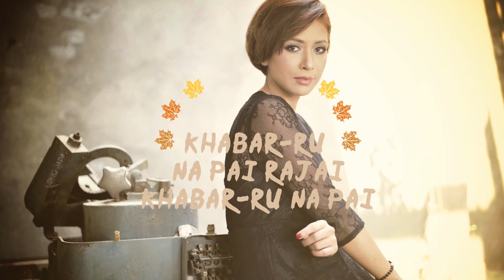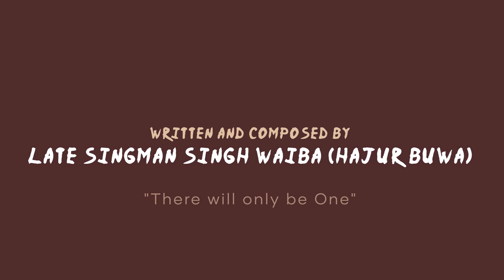Navneet Aditya Waiba - Udho Jada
Udho Jada is the plaintive lament of a newlywed, who misses her young husband who has left their mountain home and travelled to the distant plains, in search of work. Everything reminds her of the passage of time and how intensely she misses the simple gestures of affection. Seeing a blossoming flower, she bemoans the fact that if she plucks it, it will wither without someone to lovingly place it in her braids.

She sings to us of the garden her husband planted for her and of how she has nurtured it with her tears. She tells us of the Mauri (bee) that secretly stole the nectar from the flowers in her garden, before the Bhawara (Bumble bee), even had a clue.

The song is full of symbolism. The passage of time is beautifully described in how the seedling (chitu changay biruwa) that she passed on her way downhill has turned into a bud (kopila) by the time she makes her way up. The deep regret of fading youth is captured by the stealing of nectar from flowers at their prime by a common bee (mauri) while the bhawara (the rare mountain bumble bee) misses it all and is clueless. Bhawara here symbolizes her young husband.
The lament, the regret, the intense loneliness in the melody and the voice of Navneet is so visceral, it transcends language.
-Article on Udho Jada written by Thuli Hangma Didi.

Song genre - Madaley Maruni Birhani.

Produced by- Satya Aditya Waiba
Written and composed by - Singman Singh Waiba (Hajur Buwa)
Graphics, animation and video- Satya Aditya Waiba
Techies:
Arranged and recorded by - Rubin Kumar Shrestha
Mixed & mastered by - Samik Sapkota (Mumbai)
Musicians:
Percussions- Raju Maharjan
Flute- Rubin Kumar Shrestha
Tungna- Arun Manandhar
Guitar and bass- Prasan Pariyar
Sarangi- Prince Nepali
Keys - Daniel Christopher
Sahanai- Dhana Bahadaur Gurung
Navneet photographer- Sanjog Rai
Recorded at- Kutumba Studio Kathmandu

UDHO JADA
Haa ha ha haa ha haa ha ha ha haai
Udho jada thiyo sakhi, Chitu changay biruwa
Haa ha hai,
Ubho aauda hera sakhi bhayo kopila
Tipi rakhay, sukhi jala, Swami mero pardesh
Haa ha hai
Sewri rakhay chulathi ma kallay laidela

Saibai-jeu laayeyo phool ko baag
Haa ha hai, Aasu ko jhari ma lai phool-lai phulaye
Raas-ai ma tipi mauri lay lagyo
Haa ha hai,
Kali kali bhawara lay khabar-ru na pai

Khabar-ru na pai Rajai, khabar-ru na pai